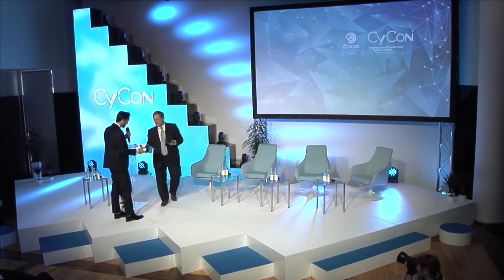Keynote by Mr David E. Sanger – CyCon 2016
'Avoiding Cyber Conflict Among Nations: Lessons from the Nuclear Age, the Cold War and the Drone Wars'